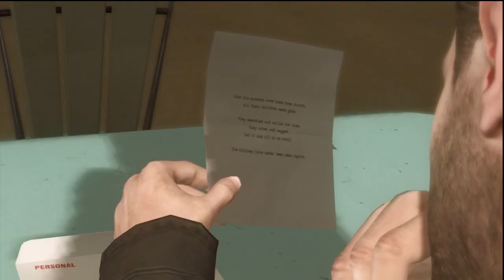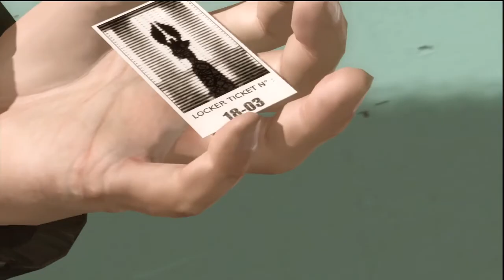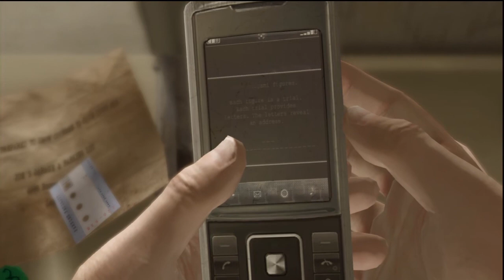Playthrough - Heavy Rain - Partie 7 - Croyance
Voici la suite de notre Playthrough sur le jeu HEAVY RAIN.